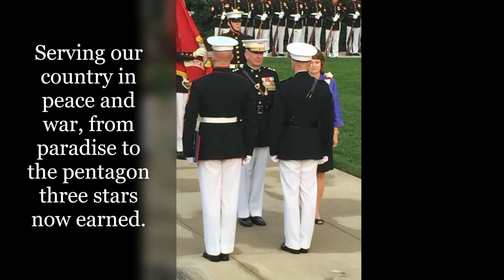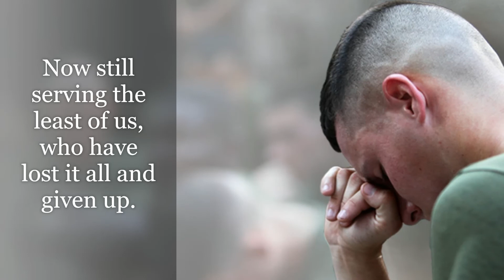Hummer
LT General Hummer Interview at Honor Cafe